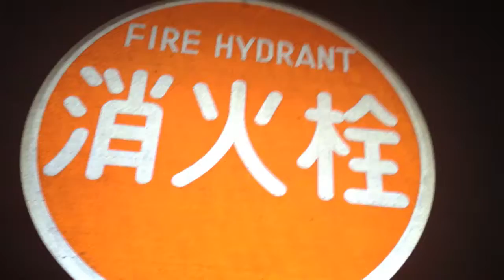A Horrible Train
You know that song "Lean on Me"? Not a fan.